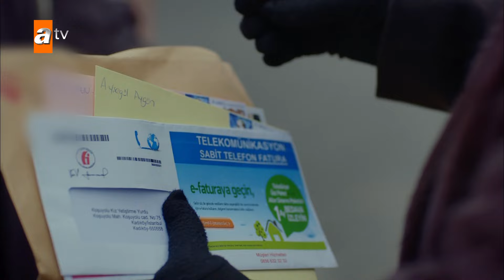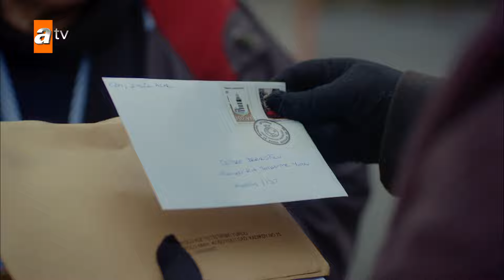Eylül'ün mektubu yurda ulaşıyor📩 | Kırgın Çiçekler Mix Sahneler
Kemal'in, Eylül'e yazdırdığı mektup yurda kızların eline ulaşıyor.
Oyuncuları:
Özgür Çevik
İpek Karapınar
Biran Damla Yılmaz
Gökçe Akyıldız
Hazar Motan
Çağla Irmak
Aleyna Solaker